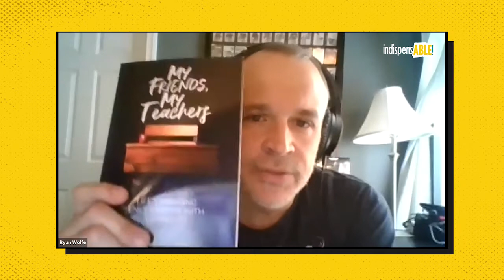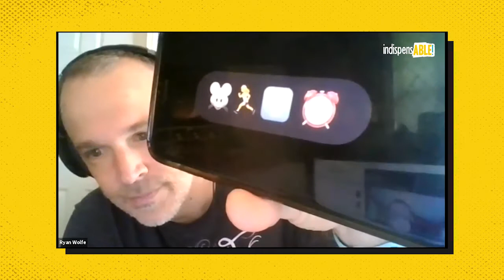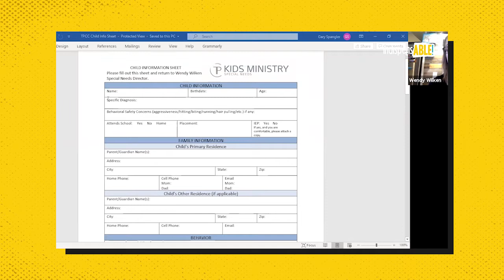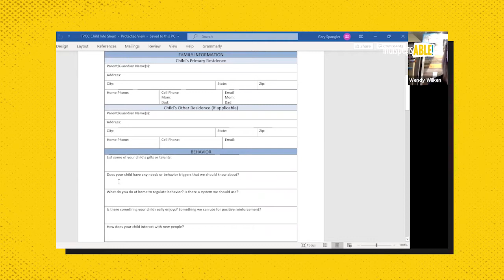IndispensABLE Disability Ministry Leader Online Gathering - May 28, 2020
"Every parent wants to know their child is loved by someone else." - Wendy Wilken

In this online gathering, Wendy Wilken spoke about ways disability ministries can partner with families.  Below are some of the links shared during our discussion.

Want a preview of our disability ministry curriculum?  You can download our free Easter curriculum